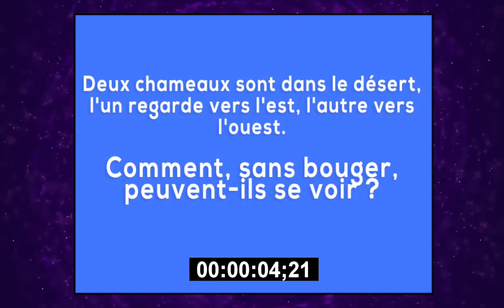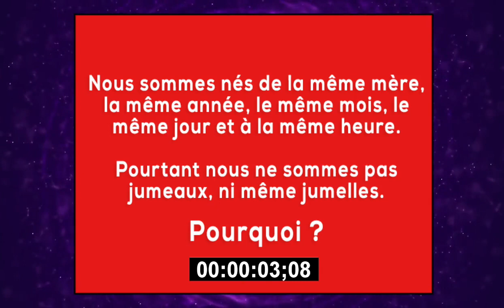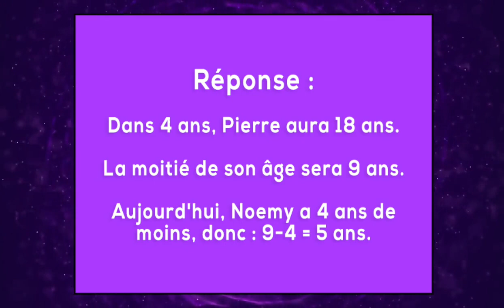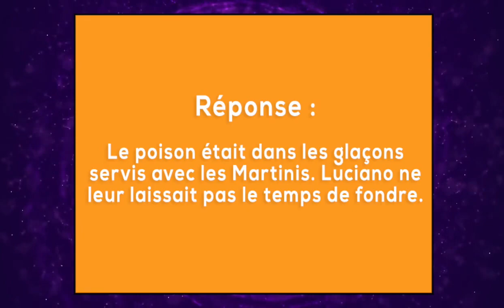5 ÉNIGMES QUI METTRONT TON CERVEAU À L’ÉPREUVE ಠ_ಠ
Voici des énigmes amusantes qui vont mettre ta logique à l'épreuve

➽ Vous trouverez ici des énigmes panthère bleue.